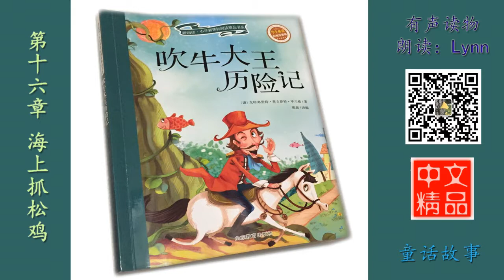第十六章 海上抓松鸡 吹牛大王历险记 有声读物 Chinese Audio Book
吹牛大王历险记